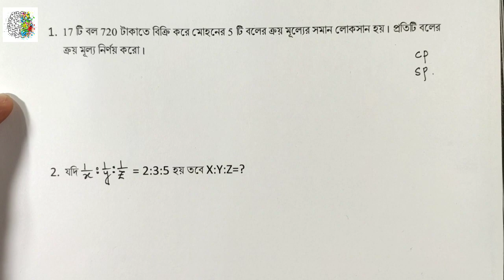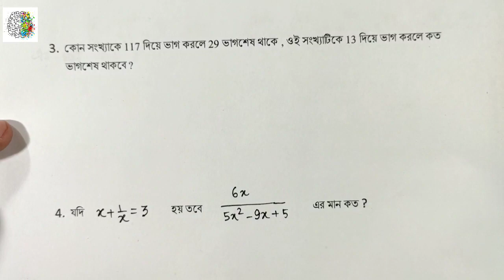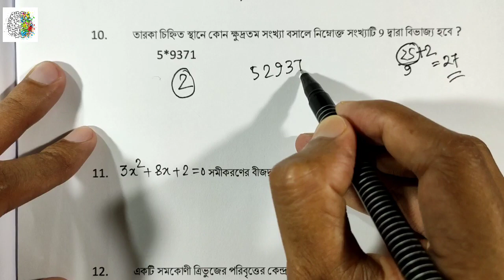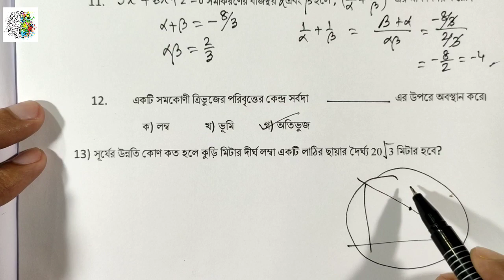Math Practice Set in Bengali 2020 | WBP TET RAIL WBP EXCISE NTPC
WB TET 2020 এবং অন্যান্য Competitive Exam- এর জন্য ম্যাথ প্রাকটিস সেট দেওয়া দেওয়া আছে । ব্লগ পোষ্টের লিঙ্কটি ক্লিক করুন